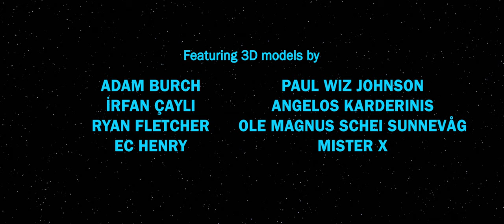Ship Briefing: R-22 A-wing Interceptor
Welcome to Ship Briefings, a series of short videos that will expand upon the lore of Remnant: A Star Wars Fan Series.

This is the R-22 A-wing, a fast interceptor that has been a large part of Maren Sector defense forces for decades.  Expect to see it in future videos and scenes. The original model is by Adam Burch, and I've textured the model.

Here are some of the incredible modelers and artists that have helped to bring this video to life. Check them out!